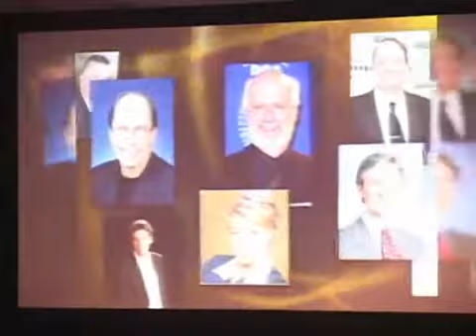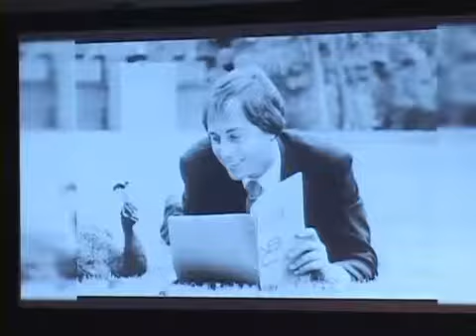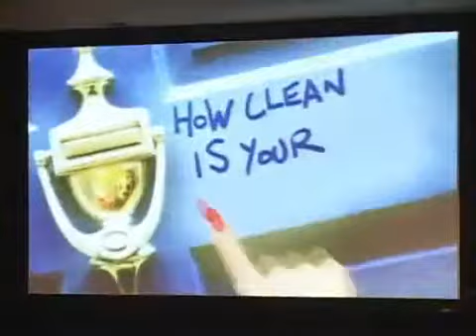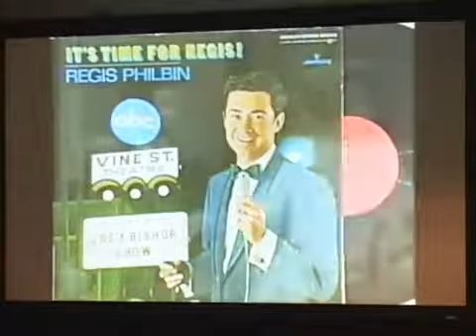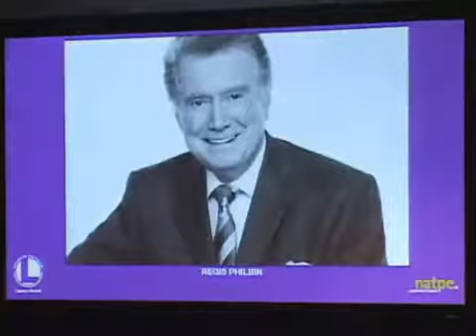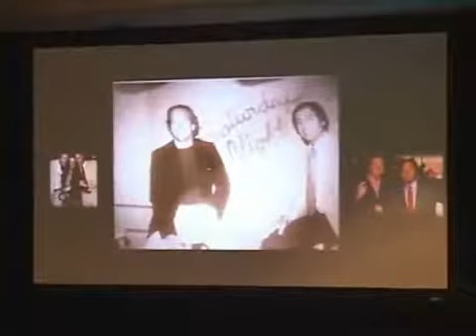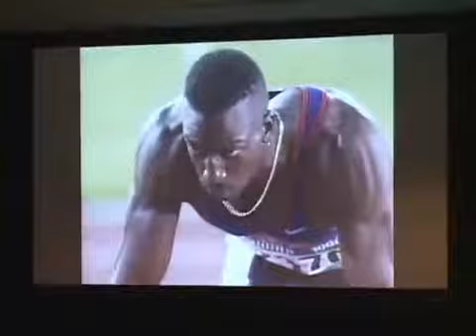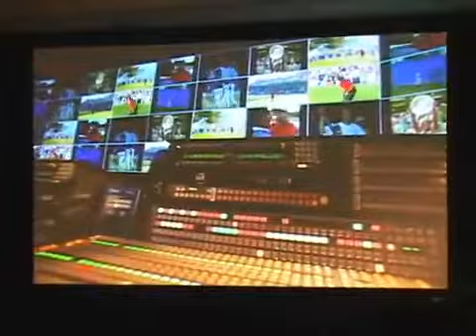NATPE's 2011 Legacy Award Ceremony | 01.25.2011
Host(s): Tony Potts, Talent, ACCESS HOLLYWOOD, ACCESS HOLLYWOOD, Organized Kaos, Inc. || AwardRecipient(s): Dick Ebersol, Chairman, NBC Sports